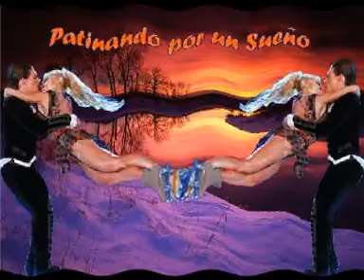JAVIER ANZIL Y JESICA MACHIN. ."GRANDES RECUERDOS"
LOS AMO Y LOS ADMIRO MUCHISIMO

EMI